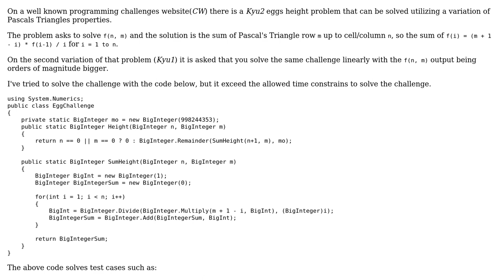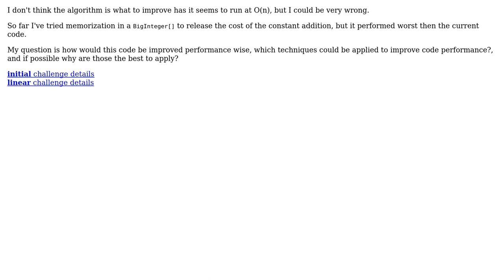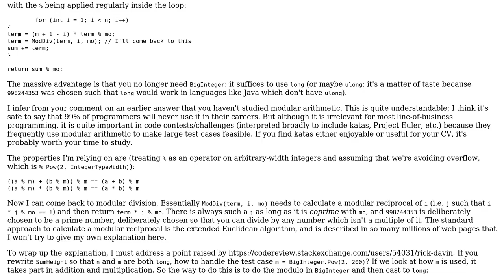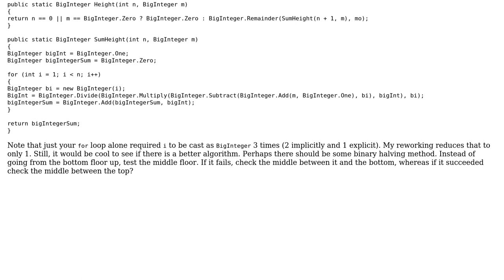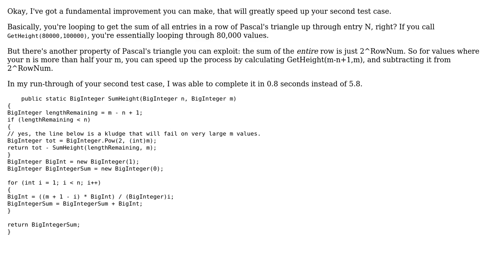Pascal Triangle calculation with BigIntegers (3 Solutions!!)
Pascal Triangle calculation with BigIntegers

With thanks & praise to God, and with thanks to the many people who have made this project possible! | Content (except music & images) licensed under CC BY-SA | Music | Images & others | With thanks to user t3chb0t user SAM OnELA user Rick Davin user Peter Taylor user Miguel_Ryu user Kevin and the Stack Exchange Network Trademarks are property of their respective owners. You are responsible for your own actions.